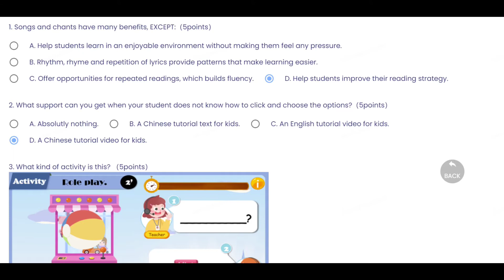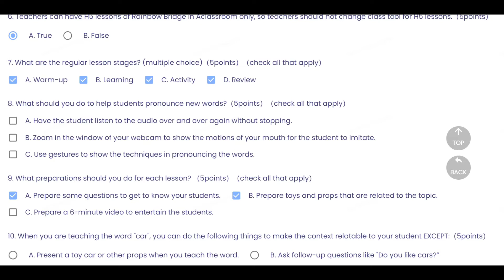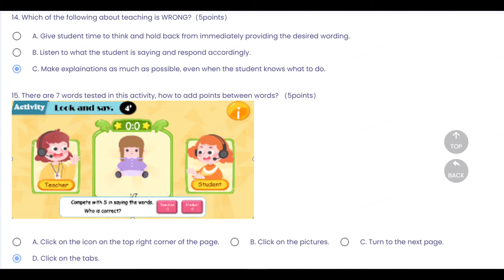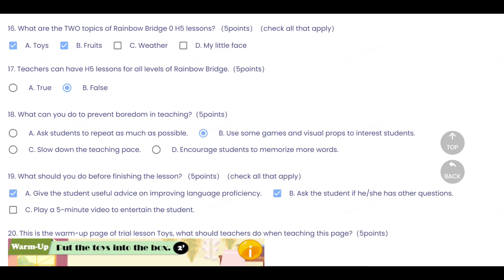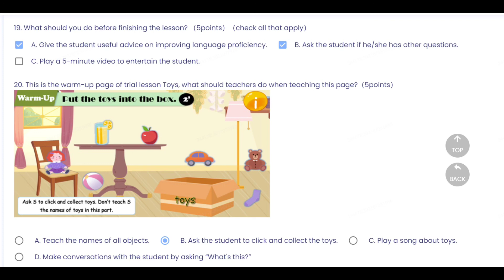H5 Rainbow Bridge O